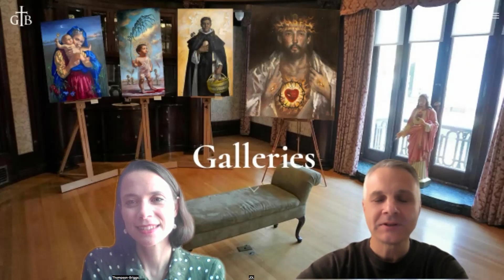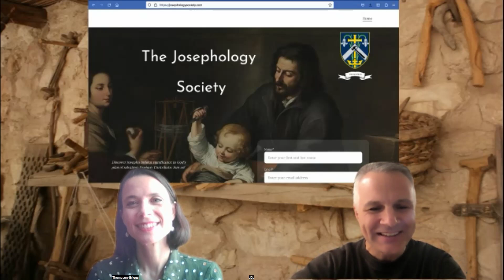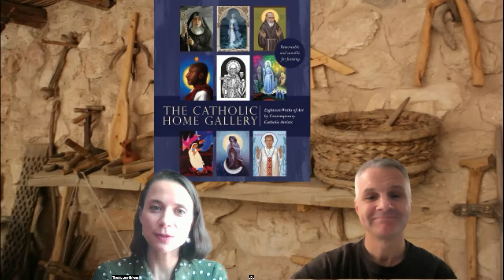Cuppa Joe: Meet Sacred Artist Gwyneth Thompson-Briggs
Discover which Pope this engineer-physicist-artist painted for, her love of Saint Joseph, her passion for helping young Christian artists, and much more!

NEW! Learn about the The Josephology Society and join

Join the Josephology Facebook Group!

00:00:00 Introduction
00:05:00 St. Louis Forever Rosary Coalition
00:07:43 Enter the Art Studio of Gwyneth Thompson-Briggs!
00:09:00 What is Sacred Art?
00:17:57 Artwork of Saint Joseph the Worker
00:24:40 Breaking News! (wait to the end to learn more!)
00:25:12 Jesus and Joseph in the Carpenter Shop
00:33:00 Joseph on the Flight to Egypt
00:39:46 A new book!
00:43:15 What new projects and dreams?